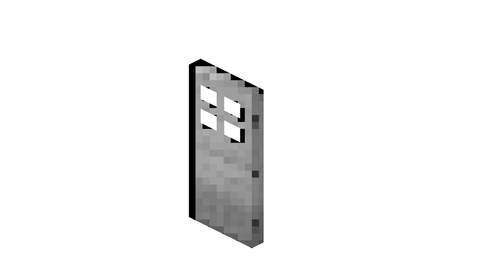1 Bit 2 Bit 4 Bit 8 Bit 16 BIT 32 Bit 128 Bit 256 Bit 512 Bit 1024 Bit 2048 Bit 4096 Bit 8192 Bit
My videos don't get views. I'm waiting for a miracle... 🙏❤

This video contains Minecraft RTX Jake Fellman Iron Door Funny Realistic Bits Meme. (1bit 2bits 4bits 8bits 16bits 32bits 64bits)